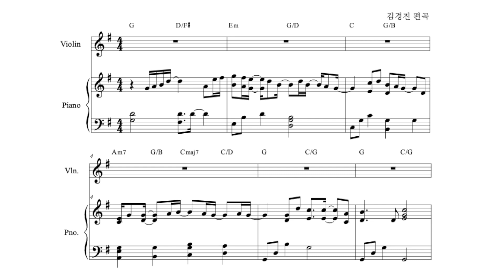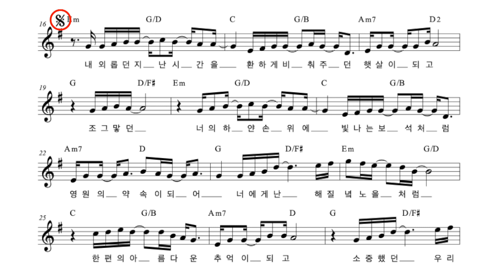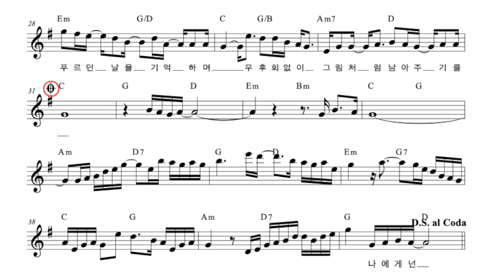너에게 난 나에게 넌 (악보, 가사) Me to You, You to Me / 슬기로운 의사생활 OST / 미도와 파라솔 / 결혼식 축가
너에게 난 나에게 넌
작사/작곡: 송봉주
편곡/연주: 김경진

오늘은 찬양이 아닌 가요 악보를 준비했습니다.
얼마전 결혼식 축주 편곡을 의뢰 받아서 편곡하게 된 곡입니다.
바이올린 또는 플루트 음역대에 맞게 편곡했습니다.^^

감사합니다.